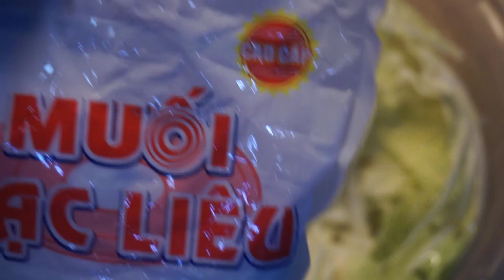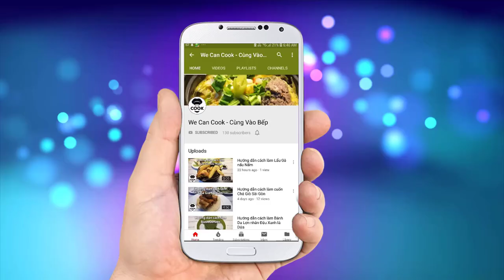CÁCH LÀM KIM CHI CẢI THẢO HÀN QUỐC ĂN LIỀN (Baechu Kimchi)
Nếu mình cho cả nhà chọn một món ăn xuất phát từ xứ sở Hàn Quốc. Cả nhà sẽ chọn món nào nè! Để đoán thử xem, ít nhất cũng khoảng 80% người sẽ nghĩ ngay đến món Kim Chi đầu tiên. Với sắc màu đỏ rực rỡ tạo ấn tượng cho người xem. Khi thưởng thức vào là vị chua ngọt cay cay kèm độ giòn dai của cải thảo đảm bảo cả nhà sẽ chết mê chết mệt món này thôi! Với bài hướng dẫn này, sẽ bật mí cách thực hiện làm món ăn này chỉ trong 15-20 phút. Rất nhanh là cả nhà đã có ngay 1 đĩa kim chi cải thảo để đãi gia đình đó nha. Nào let's cook thôi!

@ Các bước thực hiện:
Bước 1: Sơ chế:
- Cải thảo chọn cây lá tươi, không dập héo úa. Chẻ cải thảo theo chiều dọc. Sau đó cắt khúc nhỏ 4-5cm.
- Rửa sạch cải thảo. Cho vào thau, thêm ít nước, rắc muối đều khắp cải thảo.
- Sau 20 phút đảo cải thảo một lượt. Chờ thêm 10-20 phút cho cải chín thì vớt ra, rửa sạch hết mặn, để ráo.
- Hành tây, tỏi băm, gừng cạo vỏ, ớt bỏ cuống, lê giữ nguyên vỏ.
- Hành lá, hẹ cắt khúc 5cm, gốc thì chẻ đôi
- Quậy hồ bột nếp.
- Hỗn hợp rau củ: hành tây+lê+ớt sừng+tỏi+mắm tép+gừng xay nhuyễn vùng với nước mắm
- Cho tiếp gia vị đường, muối, nước mắm, ớt bột, bột ngọt vào trộn đều
- Sau đó cho hồ bột nếp vào.
Bước 3: Trộn phần xốt bước 2 vào cải thảo đã ráo cùng hành lá, hẹ cắt khúc, rắc ít mè rang là xong.

@ Nguyên liệu gồm:
1. Cải thảo: 2,5kg
2. Hành tây: 60gr
3. Lê: 100gr
4. Ớt sừng: 30-50gr
5. Tỏi băm: 60gr
6. Gừng: 10gr
7. Hẹ: 15gr
8. Hành lá: 30gr

+ Gia vị xốt:
1. Nước mắm: 50ml
2. Mắm tép hàn quốc: 60gr
3. Đường: 60gr
4. Bột ngọt: 10gr
5. Bột ớt Hàn Quốc: 100gr
6. Muối: 50gr

+ Hồ bột nếp:
1. Nước lọc: 100ml